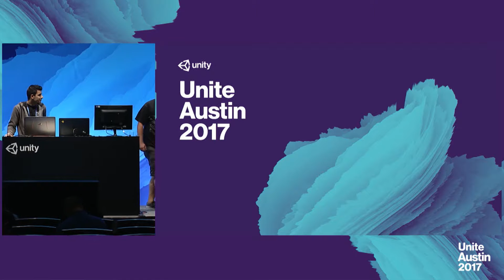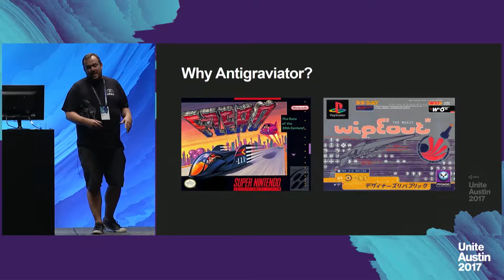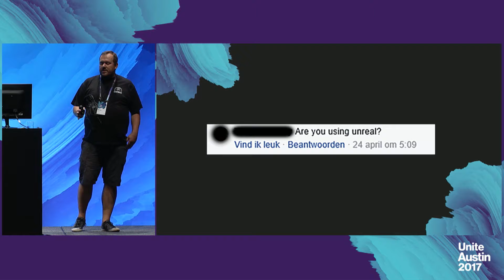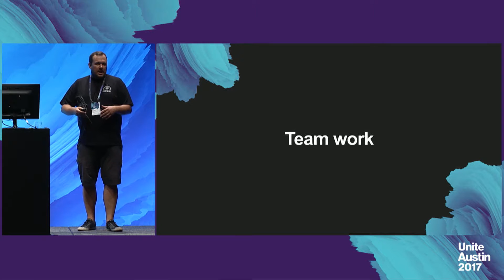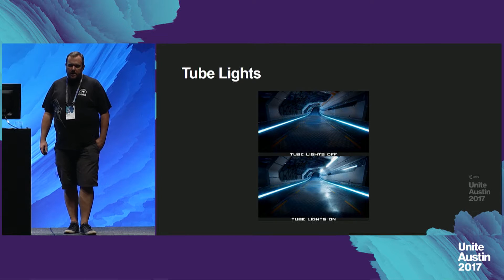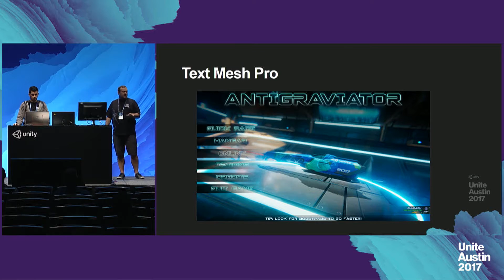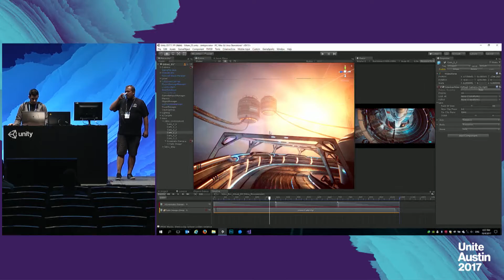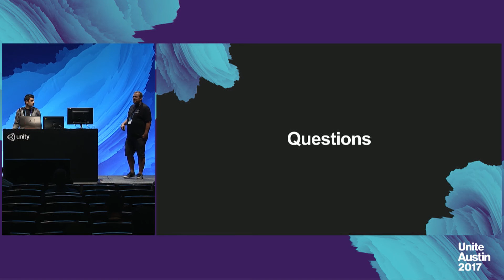Unite Austin 2017 - Racing Ahead With Unity 2017: Antigraviator by Cybernetic Walrus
Hear how the team from Cybernetic Walrus developed their desktop and Xbox racing game Antigraviator using Unity 2017. Discover how the artists and designers used Timeline and Cinemachine to level up game play and camera work, Unity Collaborate to improve productivity, and Unity Analytics to tune their content and plan future levels.

Mike Coeck (Co-Founder and Managing Director, Cybernetic Walrus)
Szabolcs Csizmadia (Co-Founder & Technical 3D Artist, Cybernetic Walrus)